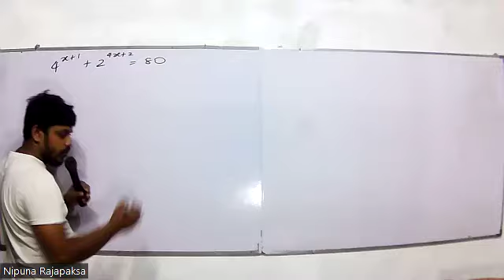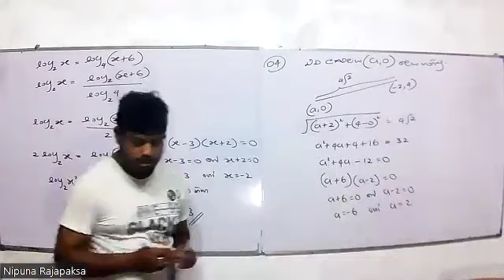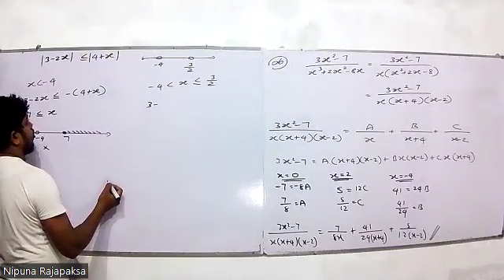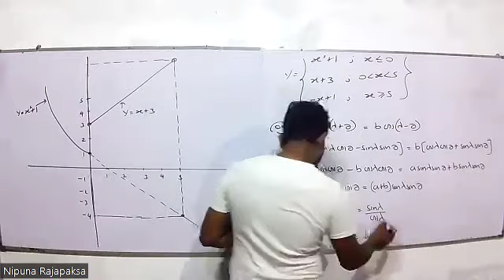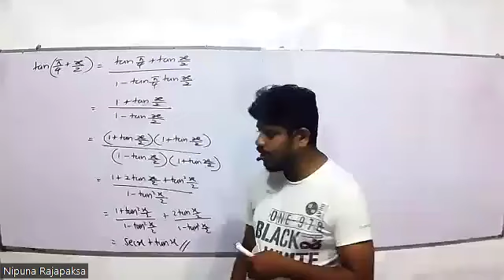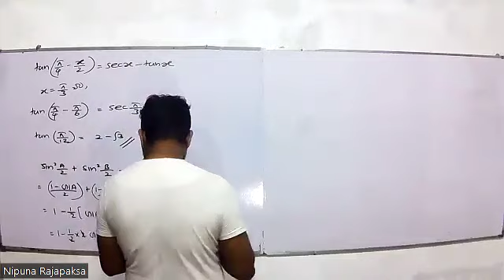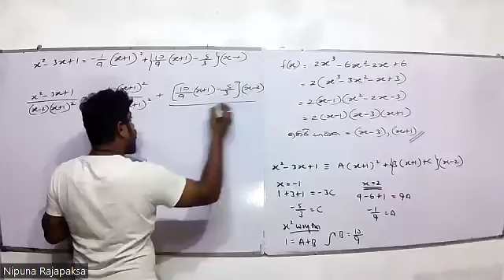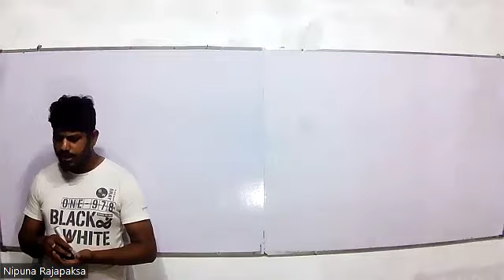2025 Model Paper 13 Discussion